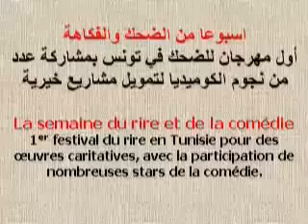TUNIS-Les ministres de Ben Ali